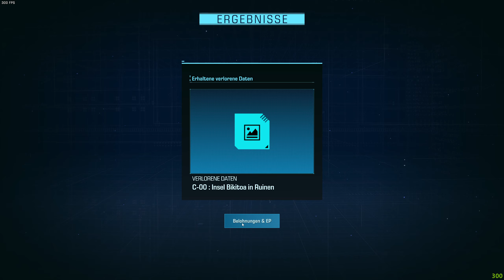Hält EXOPRIMAL was das Setting verspricht?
Ich habe Exoprimal angespielt, damit ihr es nicht müsst. Hält das Setting mit Zeitreisen, Dinos & Exosuits was es versricht? Schreibt mir eure Meinung in die Kommentare!!!

oder such einfach bei deinem Streamingdienst nach STREAM JUICE

Capture Card
M2 SSD 1
M2 SSD 2